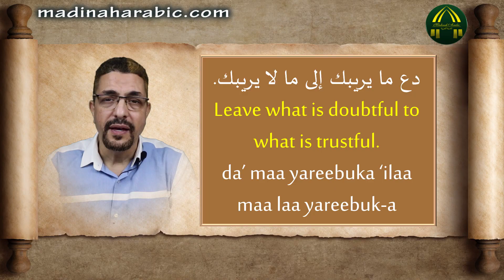Learn Arabic | Wisdom of the day - 37 - leave what’s doubtful and take what’s trustful.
In this series we will learn Arabic language by wisdom of the day!

Wisdom of today's video is extracted from a book by Imam Al Tha'aaliby (الثعالبي) Died 429 AH.
It says:

دَعْ مَا يَرِيبُكَ إِلَى مَا لَا يَرِيبُكَ.
leave what’s doubtful and take what’s trustful.

MadinahArabic Team